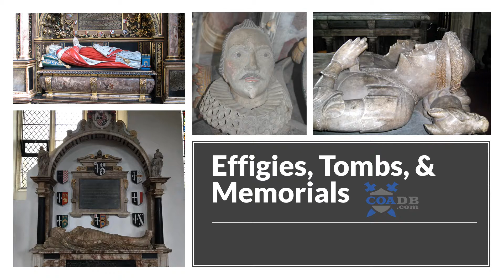Effigies & Tombs of Nobles - by coadb.com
Many nobles and gentry have tombs and effiges in England, Scotland, Ireland, and Wales that exist do this day, many in parish churches. Did your ancestors have one?

To purchase coats of arms for $13.99 or to get your genealogy done for $199, please visit: